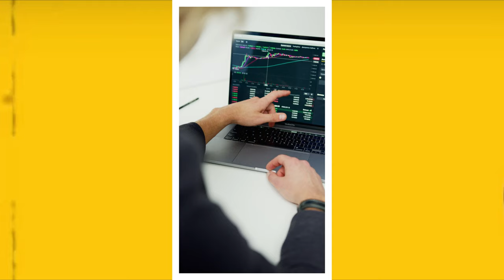How BAP Jongup's Performance in Peak Time Shocked Judges and Viewers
How BAP jongup's Performance in Peak Time Shocked Judges and Viewers : "Watch B.A.P's Moon Jongup shock judges and viewers with his stunning performance of SEVENTEEN's 'Anyone' on JTBC's survival show 'Peak Time'. Discover how his talent earned him a spot in the final 24:00 group, alongside former TOPPDOGG and XENO-T member B-JOO and former B.I.G member Heedo. Learn more about the show's unique premise and the star-studded judges' lineup that has captured the attention of K-pop fans worldwide. Don't miss out on this exciting competition and find out who will come out on top! Watch now and let us know who you'll be rooting for!"

In this description, I have included relevant keywords such as "B.A.P", "Moon Jongup", "Peak Time", "SEVENTEEN", "survival show", "K-pop", "judges", and "competition", which could help your video rank higher in search results. Additionally, I have provided an intriguing summary of the show's first episodes, including information about the teams, the format, and the other contestants, which could entice viewers to click and watch your video.